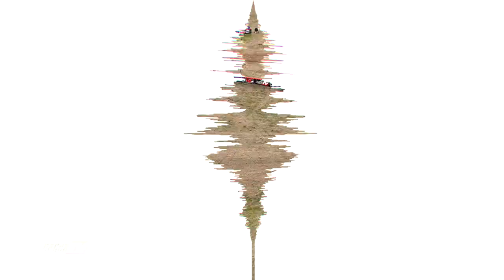Between the Arrows: 2023 Specialized General GNCC ATVs